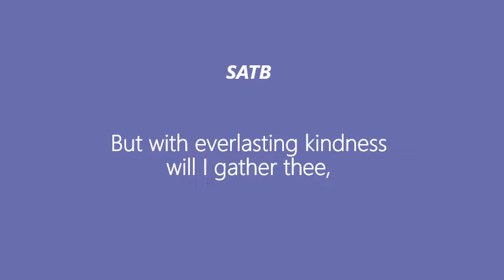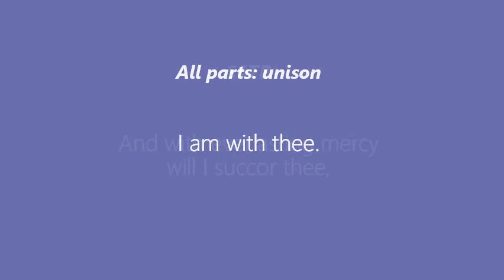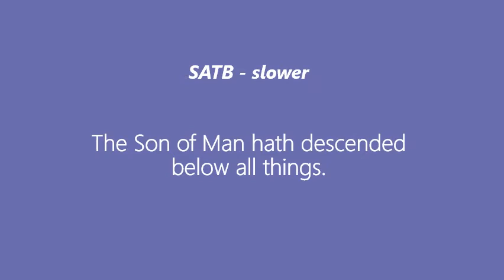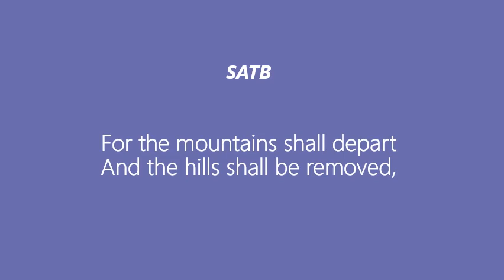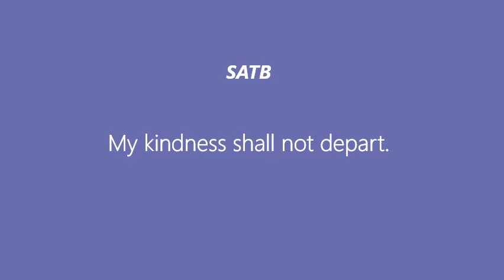My Kindness shall not depart from thee BASS